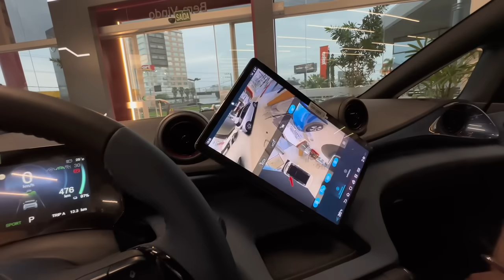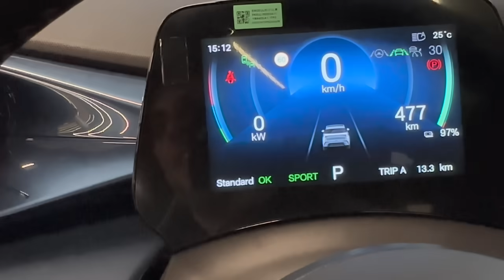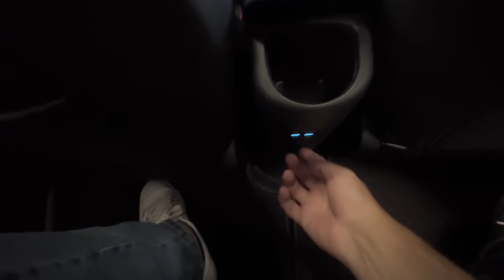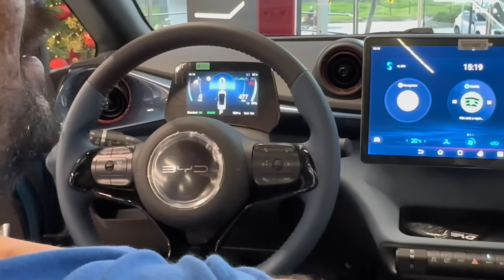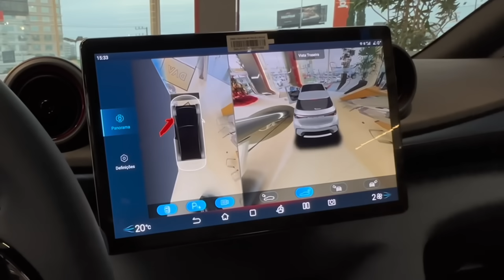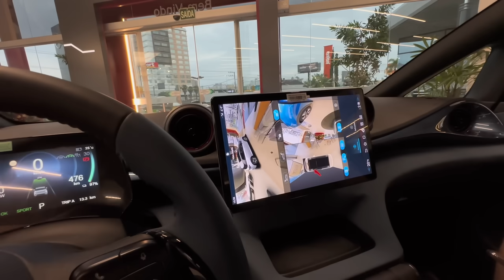🔥 Imagina Quase 500Km com 50 Reais: Novo BYD Dolphin Plus 100% Elétrico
🚨 SEGURO GARANTIDO PELA SUSEP - FAÇA SUA COTAÇÃO